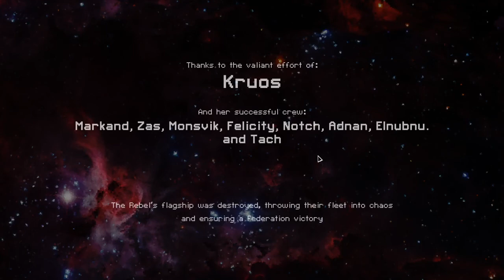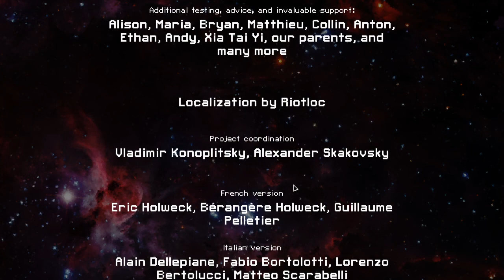FTL Hard No Pause Lanius A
Sometimes things should be more on fire... Firebeam OP!